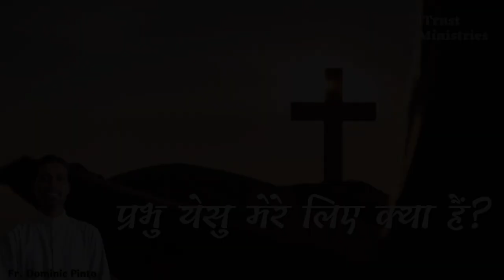प्रभु येसु मेरे लिए क्या हैं? || 4 Jan || Fr. Dominic Pinto || iTrust Ministries